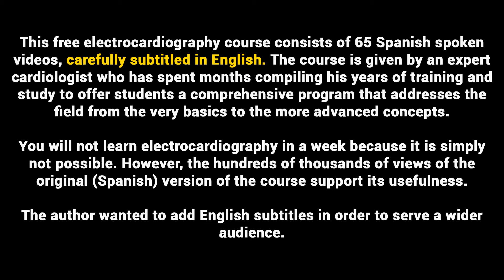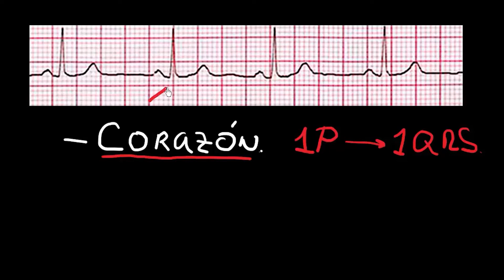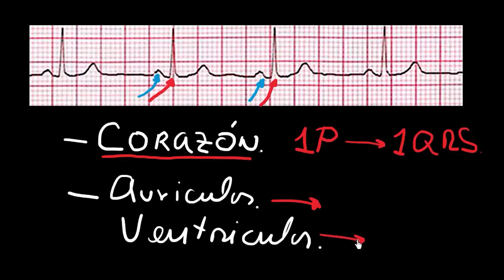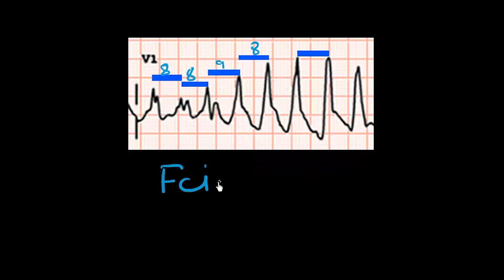23 FREQUENCY RATE | ELECTROCARDIOGRAPHY (ECG) ONLINE COURSE